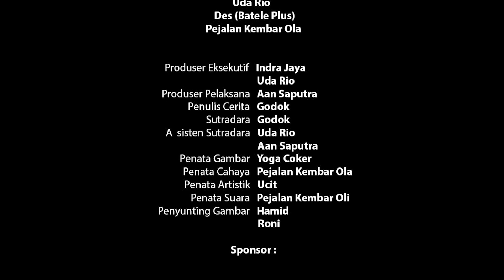MALIANG | Sketsa Garundang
Maliang Narsis,Komedi Minang Garundang

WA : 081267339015